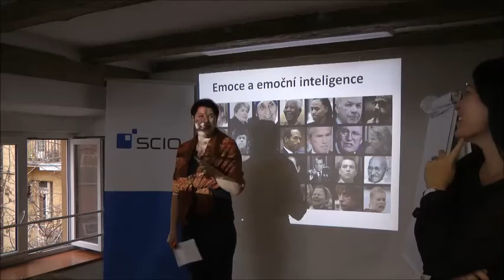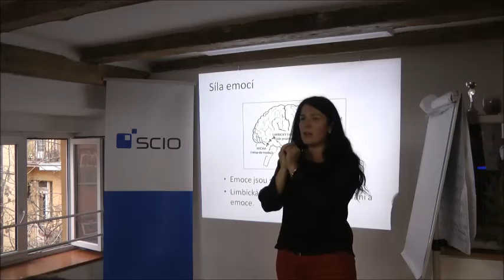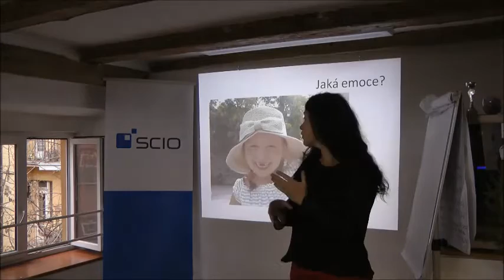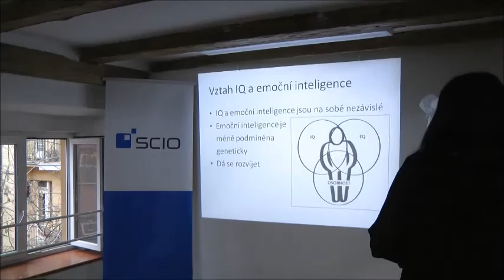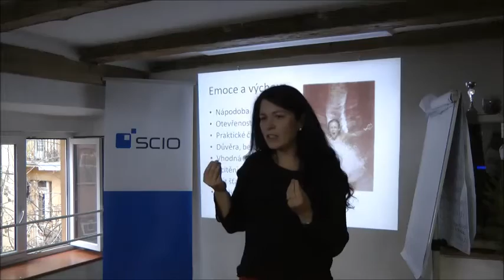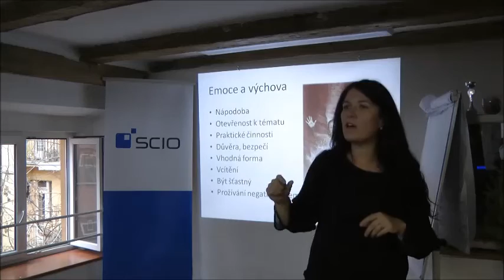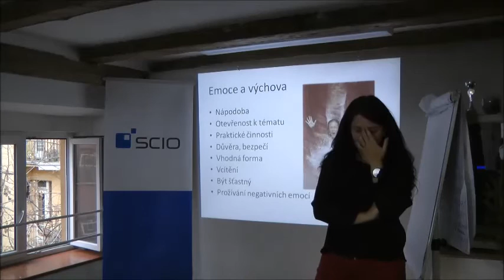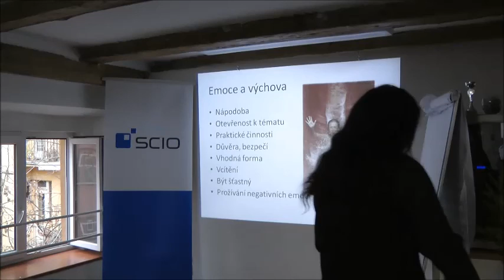Káva a vzdělávání - Co jsou emoce a jak silně ovlivňují náš život?